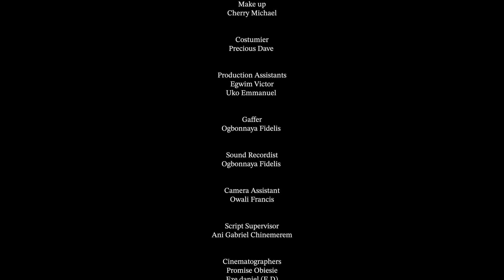MY MESS MY GRIEF-CHIDI NWACHUKWU,ONYI DORCAS,IFEOMA OKAFOR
A woman who endured abusive marriage because of not being able to have a child not knowing that the cause of her infertility is from her husband.